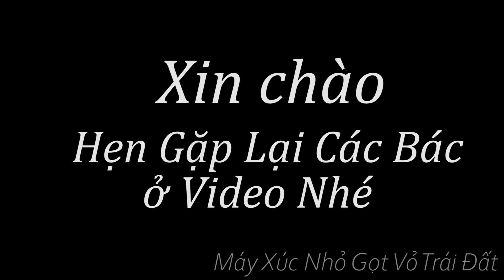Sới Đất Củ San Mặt Bằng Ruộng Nhỏ Đắp Bờ San Phẳng Làm Ruộng Trồng Lúa. Doosan Dx55